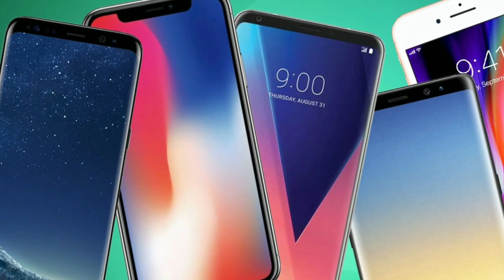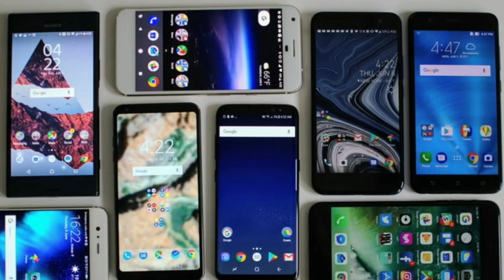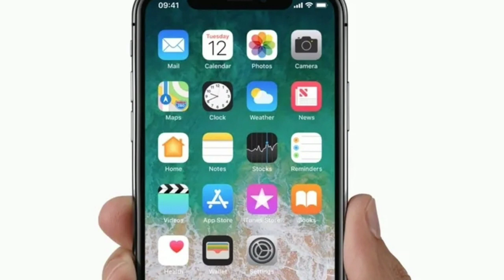ஸ்மார்ட் போன் பற்றிய சுவாரசிய தகவல்கள் | Tamil store | in Tamil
smartphone important message and important and interested news.